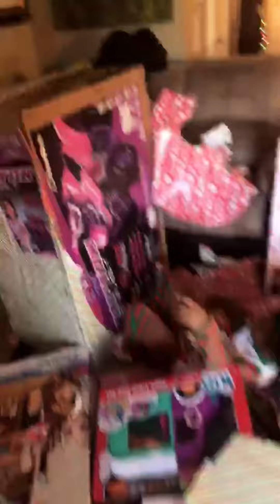19 Days Till VlogMas 🎅🏼🎄|| I Hope Y’all Ready 🎁☃️!!!!